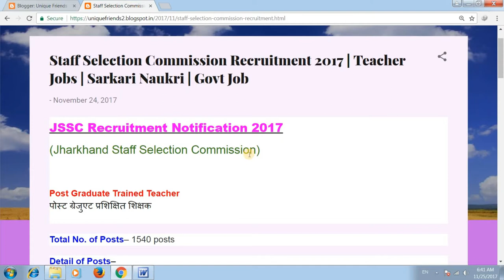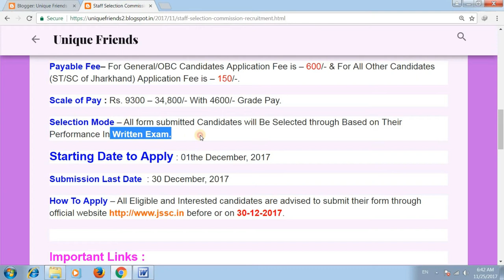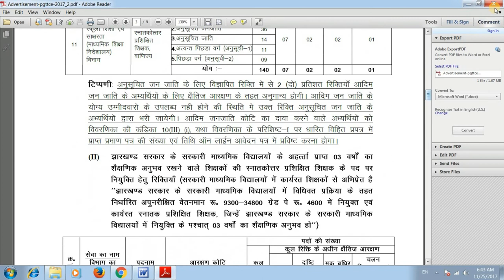Staff Selection Commission Recruitment 2017 | Teacher Jobs | Sarkari Naukri | Govt Job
झारखंड कर्मचारी चयन आयोग (जेएसएससी) ने 1540 पद स्नातक प्रशिक्षित शिक्षक रिक्तियों की भर्ती के लिए स्नातकोत्तर प्रशिक्षित शिक्षक प्रतिस्पर्धा परीक्षा (पीजीटीटीसीई) -2017 आयोजित करने की अधिसूचना की घोषणा की है। योग्य उम्मीदवार 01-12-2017 से 11:00 पूर्वाह्न से 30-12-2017 तक मध्यरात्रि तक आवेदन कर सकते हैं। अन्य विवरण जैसे आयु सीमा, शैक्षणिक योग्यता, चयन प्रक्रिया, परीक्षा शुल्क और आवेदन कैसे करें नीचे दिए गए हैं ...

Thanks !!